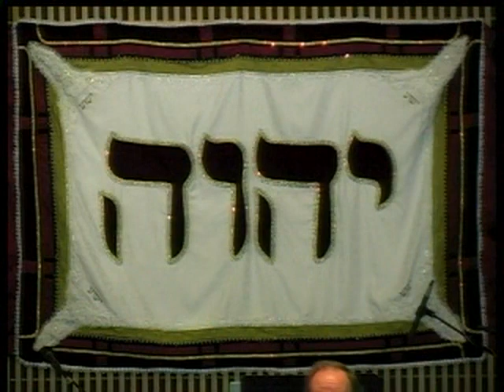The Urgency Of The Hour We Live In - WadeTaylor - Parousia Ministries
To improve the availability of this message by the late, Wade Taylor,
it has been re-posted on this channel in it's entirety. [MendingFamily - Nov 2012]

USAGE REQUIREMENTS:
"This copyright is not intended to hinder or limit the free distribution of the Gospel.
Rather, its purpose is to protect our singular right to publish materials on this site.
Permission is herein given to copy this material so long as the reproduction is not
intended for financial gain.  All reproductions must include our name, website address,
permission from PAROUSIA MINISTRIES."

Thank you, and may the Lord bless you!